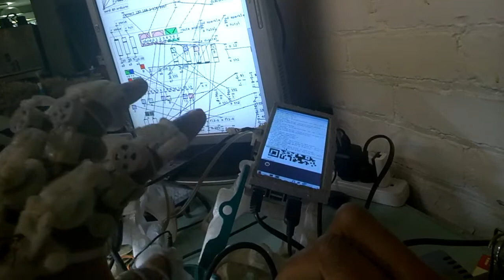exo-hand v2 (dataskin) first smooth working printed movement with membrane sensors